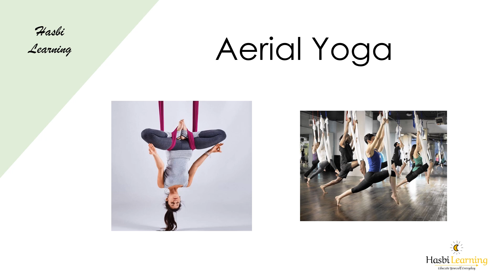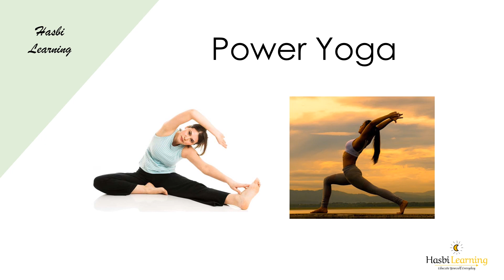43. Types of yoga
Yoga is an ancient practice that originated in India. It involves movement, meditation, and breathing techniques to promote mental and physical well-being.